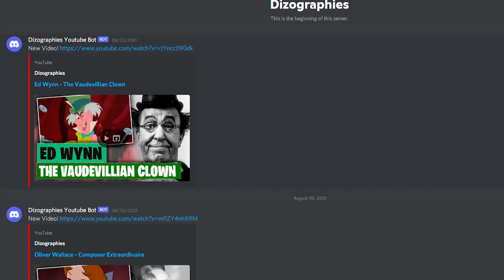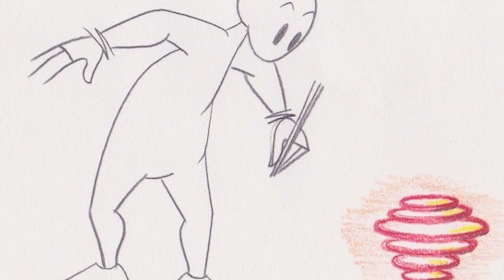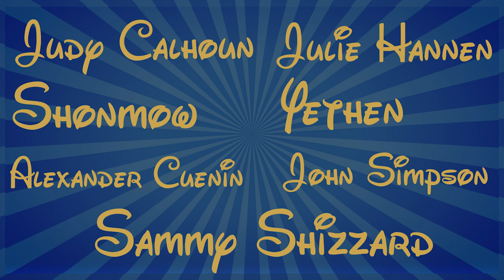Ellen Woodbury: Animating Mr. Banana Beak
Resources/Further Reading:
The Ink and Paint Folk Podcast | a podcast by Ink & Paint Folk Podcast
Special Guest Ellen Woodbury of "Pizza Cake Comics" | Comic Lab
31. Ellen Woodbury | 50mostinfluentialdisneyanimators
Skull Rock Podcast - Disney, Pop-Culture, Animation: Ellen Woodbury Disney Animator and Sculptor (Hercules, Aladdin, and Treasure Planet) on Apple Podcasts